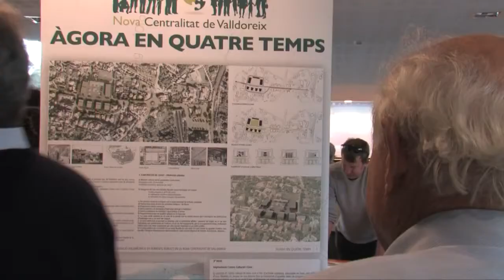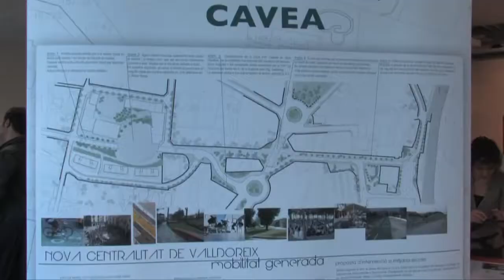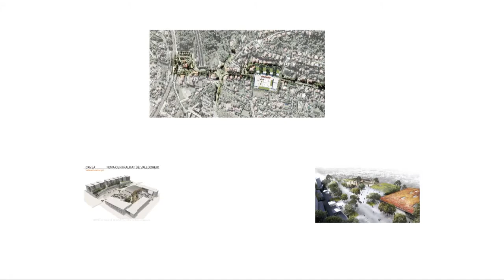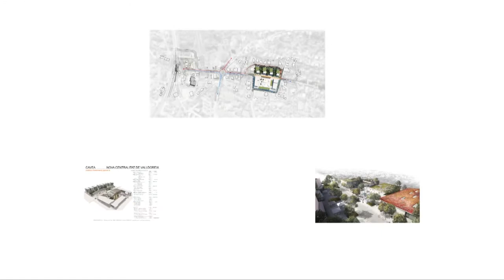Entrega de premis del concurs de la Nova Centralitat de Valldoreix